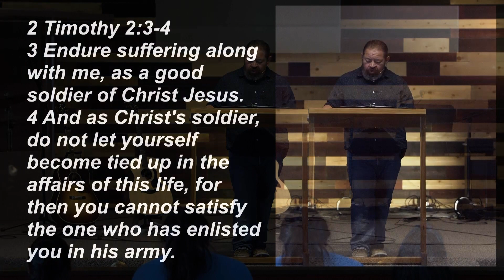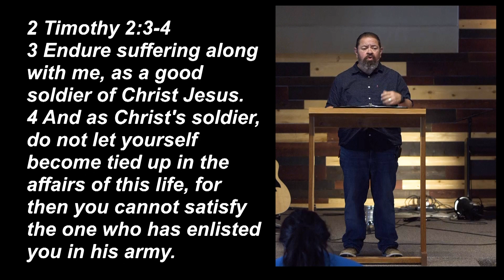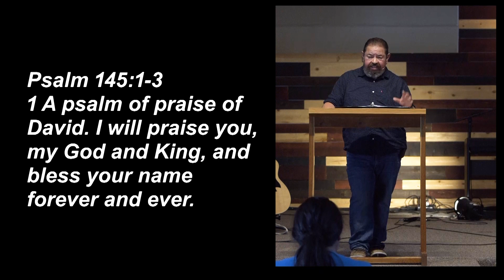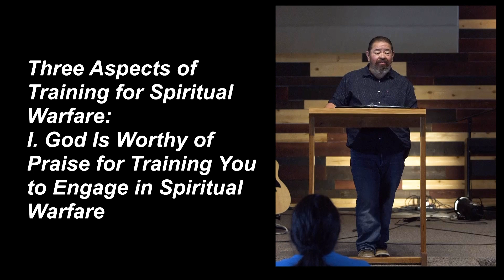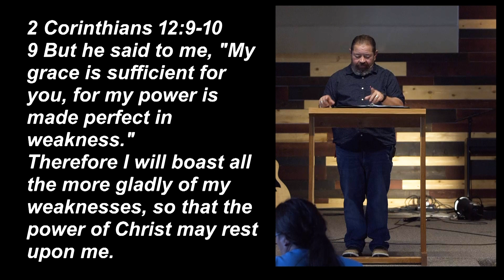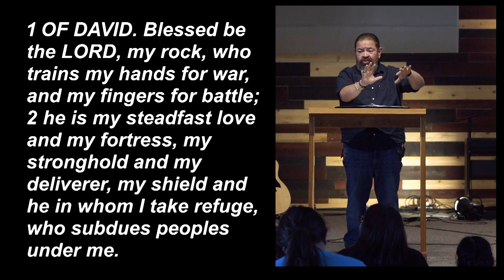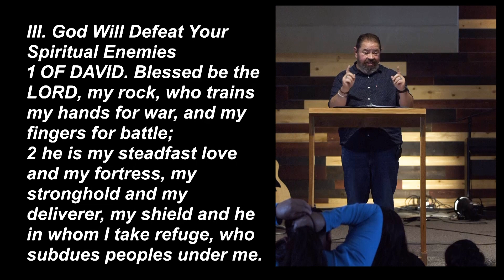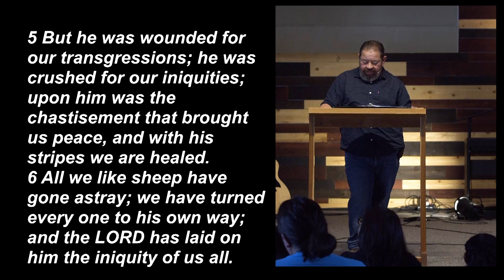Fit For Fight | Psalm 144:1-2